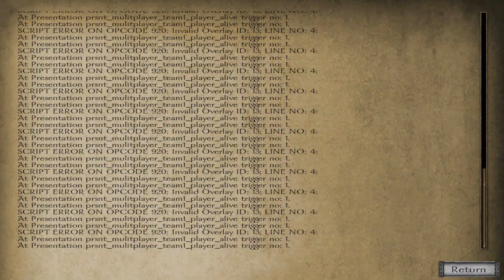Screenshots Compilation Swissy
Screenshot party

Music is just for WRX his ears